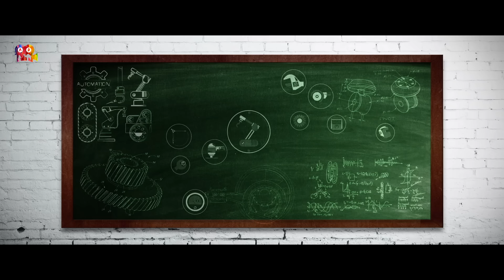Queen Malayalam Movie - Official Trailer | Dijo Jose Antony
Check out the Official Trailer of our Youthful Malayalam Entertainer Movie - Queen

Directed by : Dijo Jose Antony
Produced by Shibu K Moideen & Rinshad Vellodathil
Written by: Sharis Mohammed & Jebin Joseph Antony
DOP:  Suresh Gopi
Editor: Sagar Dass
Art: Vinesh Banglan
Makeup: Ronex Xavior
Costumes:  Stephy Zaviour
Associate Director : Binto Stephan
Executive Producer: Naufal M Thameem
Production Controller: Hochimin K. C
Design: Thought Station